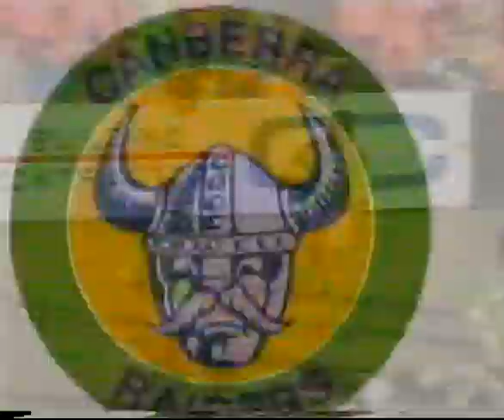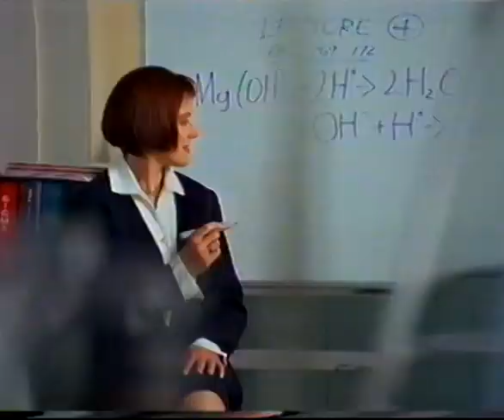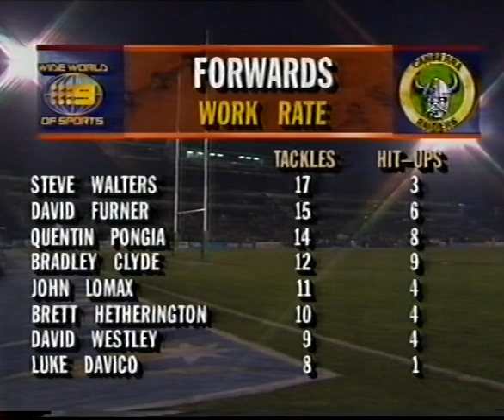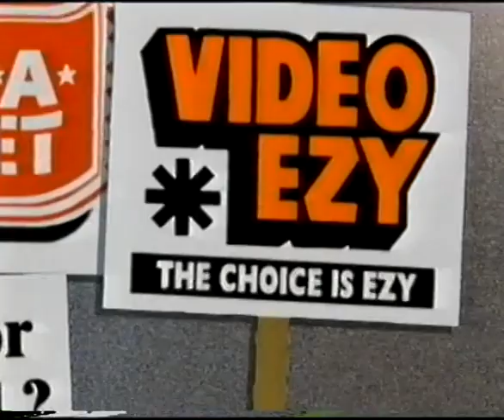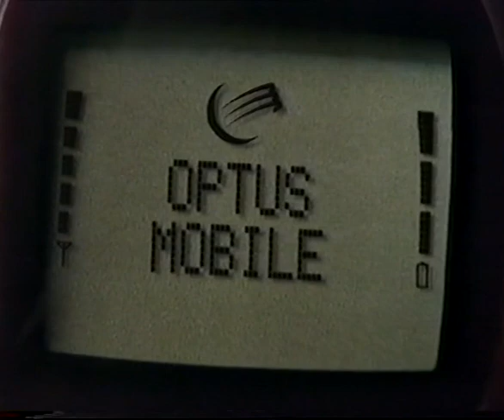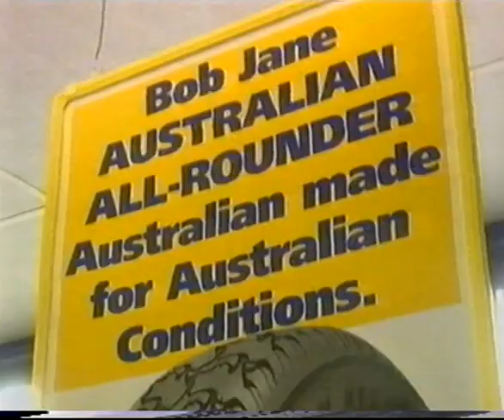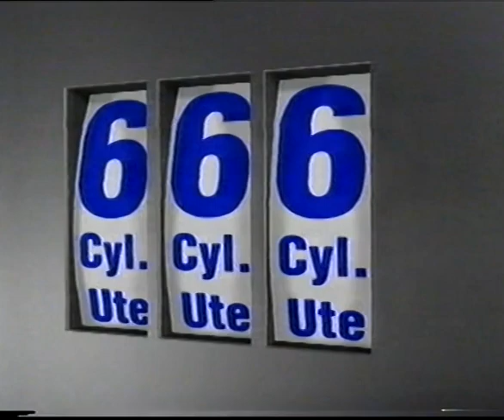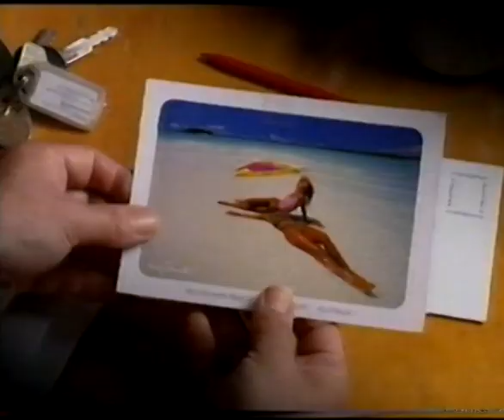Rugby League - 1995 Auckland Warriors vs Canberra Raiders